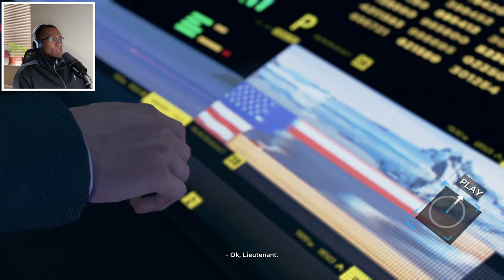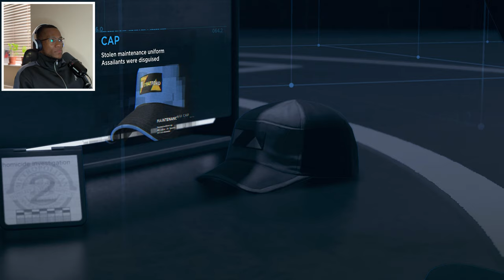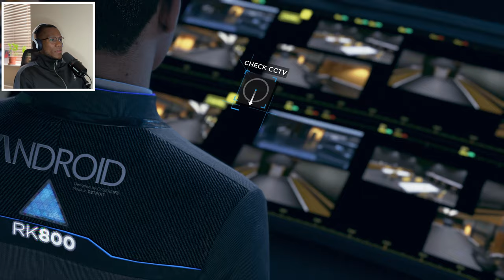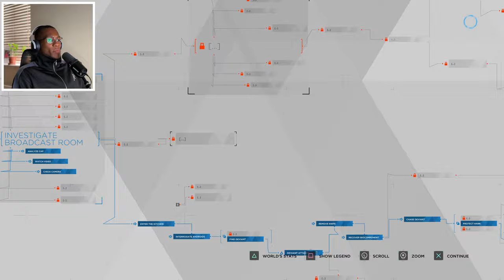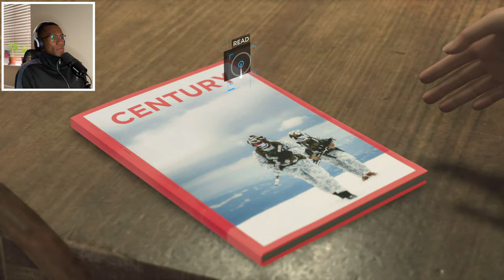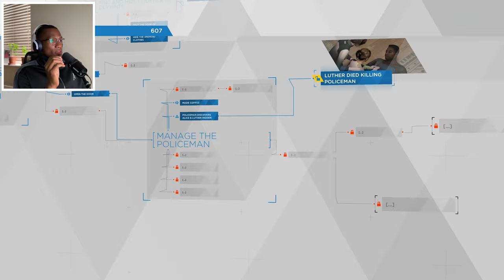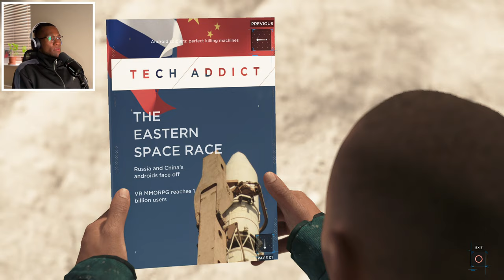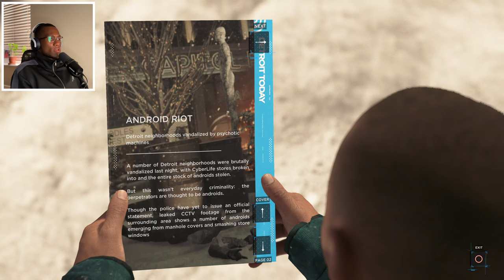Detroit Become Human PS5 Walkthrough Gameplay Part 5 - My WORST Playthrough yet 😓 (FULL GAME)